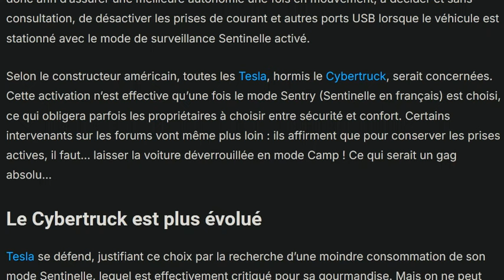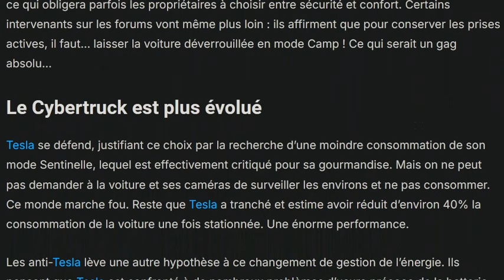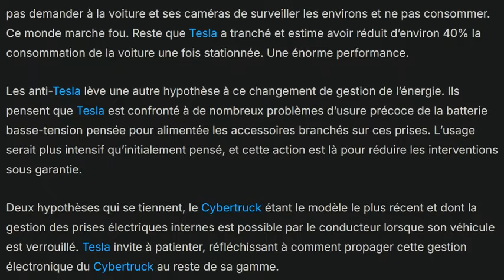WTF : dans sa dernière maj, Tesla désactive les ports usb lorsque le mode sentinelle est actif ?!